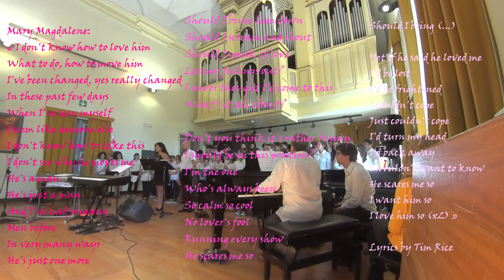Jesus Christ Superstar - I Don't Know How to Love Him (Andrew Lloyd Webber) 🙏🏻✝️💞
Andrew Lloyd Webber (UK, 1948):
-'I Don't Know How to Love Him' from the rock opera 'Jesus Christ Superstar' (1970)
Mary Magdalene:
« I don't know how to love him
What to do, how to move him
I've been changed, yes really changed
In these past few days
When I've seen myself
I seem like someone else
I don't know how to take this
I don't see why he moves me
He's a man
He's just a man
And I've had so many
Men before
In very many ways
He's just one more.

Should I bring him down
Should I scream and shout
Should I speak of love
Let my feelings out?
I never thought I'd come to this

Don't you think it's rather funny
I should be in this position?
I'm the one
Who's always been
So calm so cool
No lover's fool
Running every show
He scares me so.

Should I bring (...)

Yet if he said he loved me
I'd be lost
I'd be frightened
I couldn't cope
Just couldn't cope
I'd turn my head
I'd back away
I wouldn't want to know
I want him so
I love him so (x2) »

Daniela Santos Moreno, mezzosoprano (Mary Magdalene)
Maurizio Salvi, piano
Music video of A.L. Webber: 'I Don't Know How to Love Him' from the rock opera 'Jesus Christ Superstar' (1970). Choir Recital LIVE in Genoa (Italy) on June 3, 2015. Filmed and produced by Alan Jess, who was singing among the Conservatory students in the choir, too.

Alan Jess is a pianist, harpsichordist, composer, arranger, author and teacher — mostly playing Modern & Romantic piano music, as well as Baroque harpsichord music.